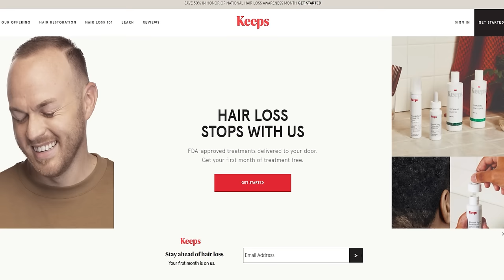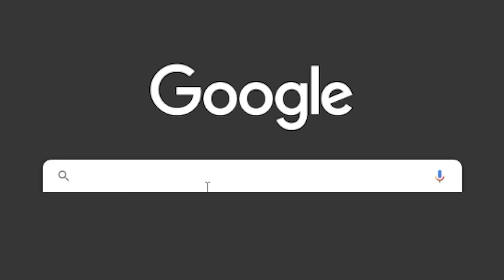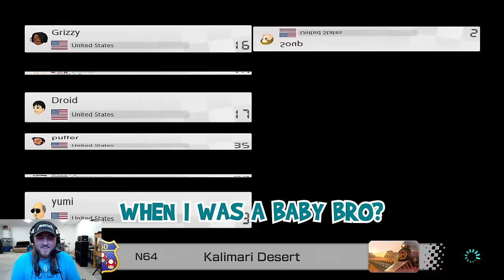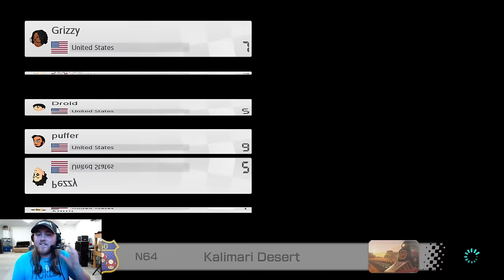SMII7Y BEING TOXIC FOR 40 MINUTES